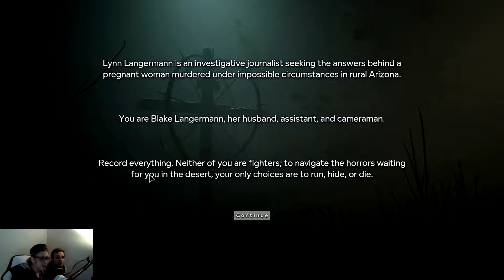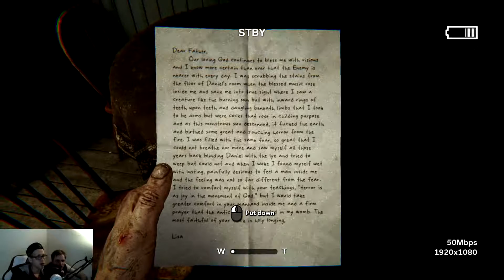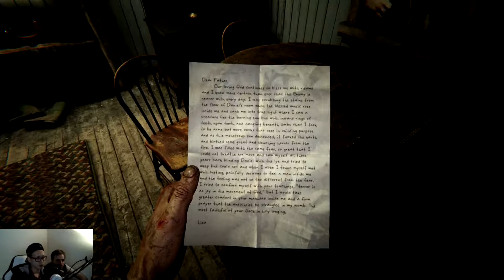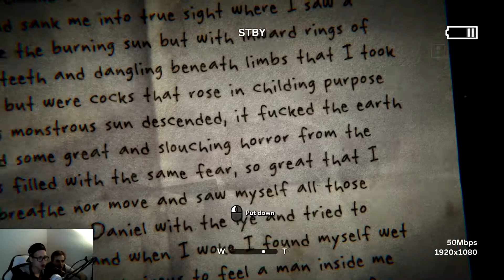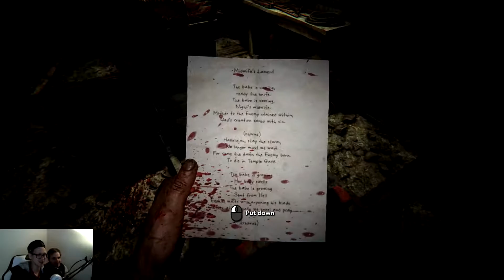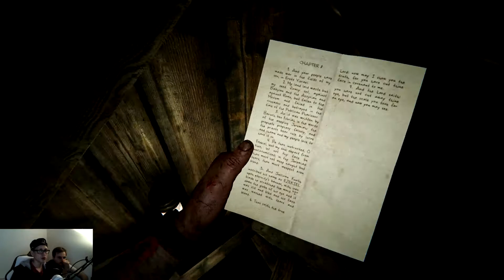Let's Play ★ Outlast 2 #1 "Well, Let's Do This!"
Outlast 2 just came out and I thought it was a good idea to play it lol. But i didnt want to play it alone so i asked my good friend Max and we did it together.

If you do, please drop a comment or a like.